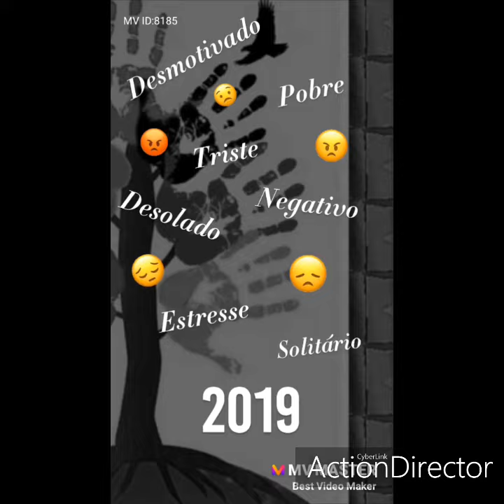Ano Novo 2020